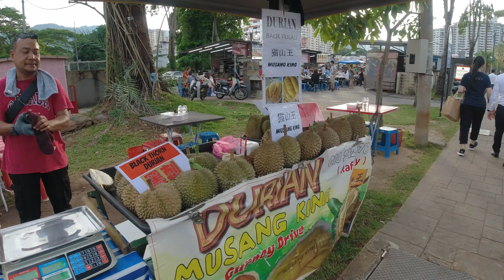(PENANG VLOG) EATING DURIANS AT GURNEY DRIVE HAWKER CENTRE IN PENANG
We are headed to Penang and tried out Gurney Drive and durians there! Check out the vlog to see how is Penang hawker food.

♪ Donut (Prod. by Lukrembo)